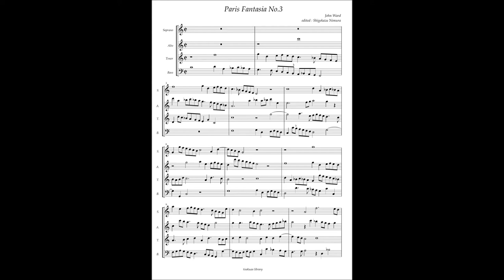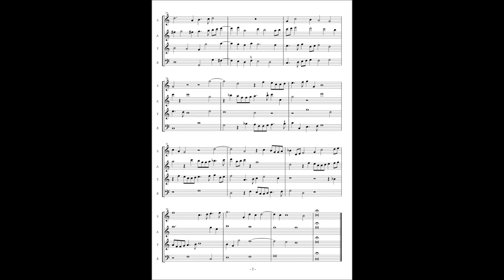John Ward, Paris Fantasia No 3